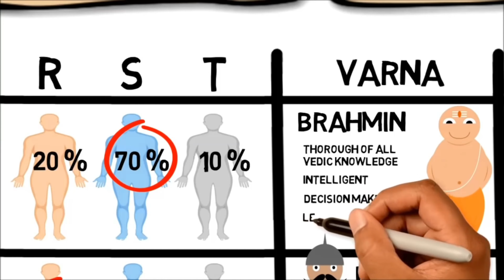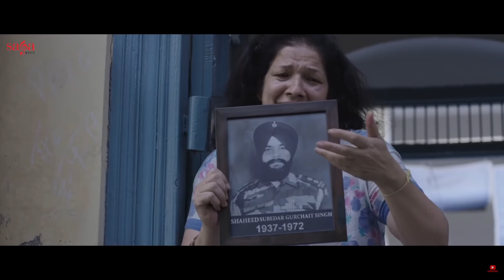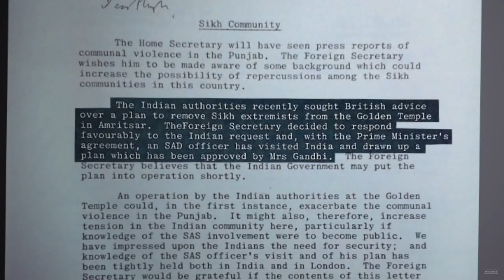Diasporic Evolution - The Legend of Mr Singh 👳🏾‍♂️ A British Indian Immigrant Tale | Ep 3 Part 2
Navigating an increasingly multicultural Britain purposed a challenge for Mr Singh and the immigrant generations both from within and outside of the newly developing British South Asian culture. From colourism to the Punjab 1984 attacks, the Punjabi & South Asian Diaspora evolved and started to interact more with the society around it.

0:00 II Colour Me Surprised
3:54 III Orwellian Curry 1984 Punjab
7:49 IV Diasporic Evolution

📚REFERENCES📚
Kushwant Singh: A history of the Sikhs (1963)
Sikh Archive: Episode Sukhraj Singh and Phil Miller (November 2020)

🎥FOOTAGE SOURCES🎥
Reality of the Hindu Caste System : Explained!!
Mittar Pyare Nu : Shabd I Gurdas Maan I Gurickk G Maan I Jatinder Shah I Punjab Album I Saga Music
Pexels
Jhoty's Phone ;)